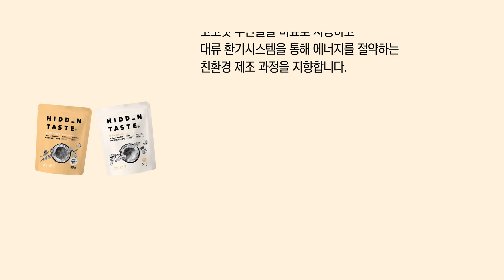[소영씨리뷰] 누가 식욕을 부르는 빠삭한 소리를 내었는가?!🧐 빠삭빠삭 리얼사운드...⭐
📢소영씨리뷰 ㅣ오늘의 주인공은 히든테이스트 의
필리핀 농부들이 그언강~하게
재배한 코코넛으로 만든
오븐 굽굽~ 코코넛칩!
빠삭하구 달달하구❤
티비보면서 먹으면 순삭할 각...